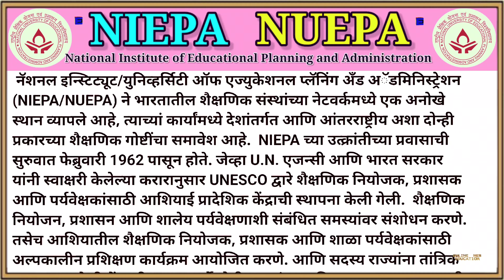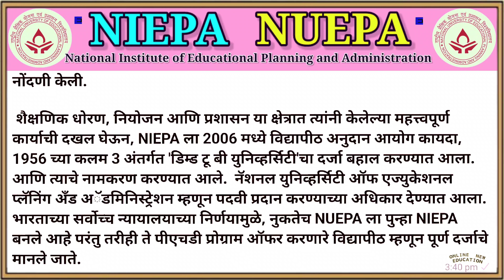National Institute/University of Educational Planning and Administration